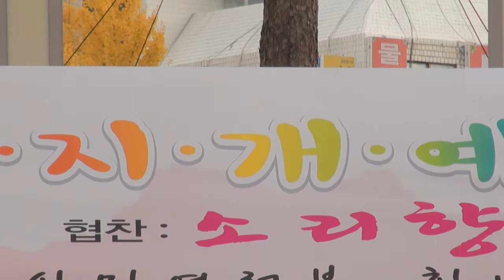천병주 위원장(연모.묻지마세요)무지개예술단.협찬.현기획16-11-13편집자 장털보